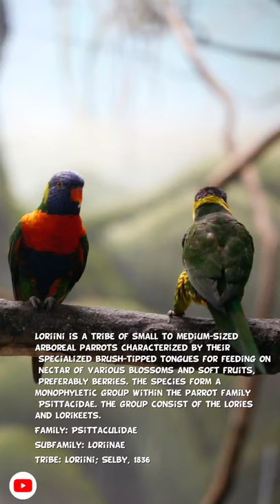Loriini Parrot Lifespan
shorts#gkquestion#mostimportantupscquestion

Hi everyone this channel is only for examination and study and general knowledge purpose of students of other people's ‐

Wild Life Animals of All Worlds

Loriini Parrot :-

Care

Feed and water dishes should be washed daily in hot, soapy water. Your lorikeet should also have a source of calcium - a small dish of shell grit, a cuttlebone or a calcium bell should be left in the cage for your lorikeet to access as needed. Toxic: avocado, rhubarb, lilies.

Personality

Lories are quite chatty; in fact there is even a species called the chattering lory. Lories can learn to talk, but they tend to express themselves with a high-pitched shrill that might catch the attention of nearby neighbors.

Lifespan

20 to 30 years

Fruit will spoil too if it's left for even a few hours in the cage. This can cause infections of the crop and even general toxicity. A rainbow lory can live 20 to 30 years, but it is the lucky and unusual lory that makes it that long.

Previous Birds Videos :-